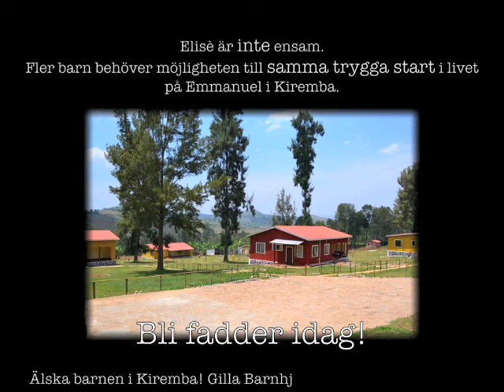Bli fadder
Barnhemmet Emmanuel i Kiremba, Burundi, fungerar som ett extra hem när behovet är som störst. Barnen kommer i regel till barnhemmet som nyfödda och då oftast på grund av att mamman dött i samband med förlossningen. Barnen stannar vanligtvis inte längre än tre till fem år på barnhemmet och därefter får de återvända till sin familj eller till släktingar.

På kan Du anmäla dig som fadder.